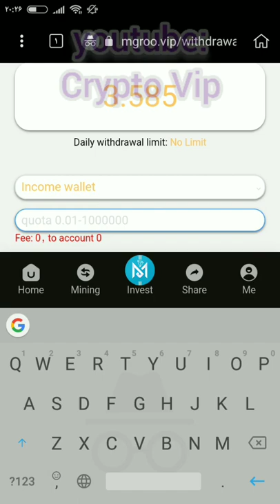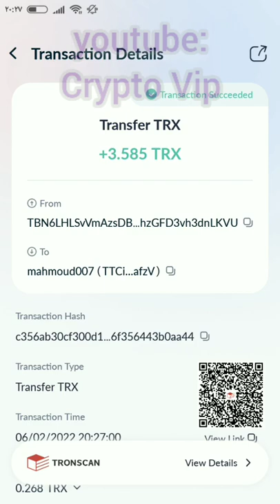TRON BEST | МАЙНИНГ TRX | ВЫСОКОДОХОДНЫЕ ПРОЕКТЫ